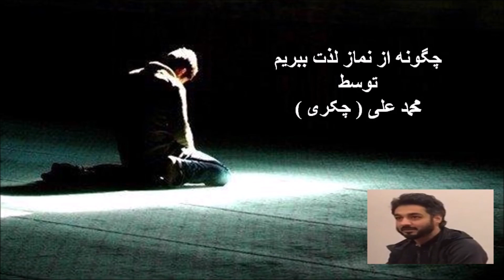محمد علی ( چکری ) : موضوع - چگونه از نماز لذت ببریم